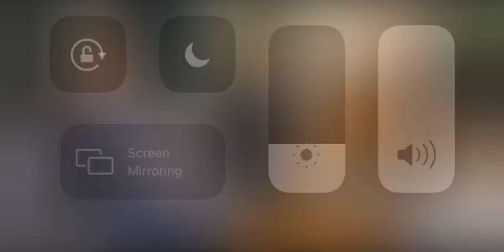Damn Strait Scotty McCreery Acoustic Same Truck Prime Country American Idol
Damn Strait Scotty McCreery Acoustic-  cuts out for a few seconds Same Truck Prime Country American Idol